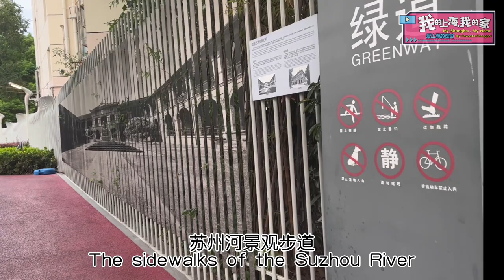My Favorite Shanghai EP45｜Li Jinxi: Strolling Down the Commercial Artery of Ancient China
Make a short video of 90 seconds expressing your 100 percent, total, love for Shanghai!  The International Channel Shanghai (ICS), under SMG News, relaunched the "My Favourite Shanghai" English Short Video Showcase for youth, with the theme "My Shanghai, My Home."